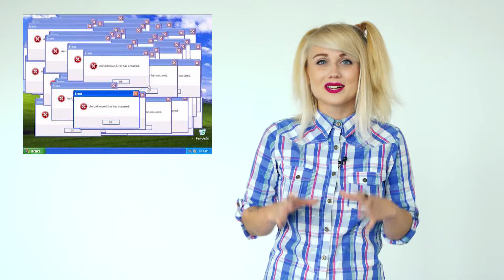Поздравляем с днём тестировщика!